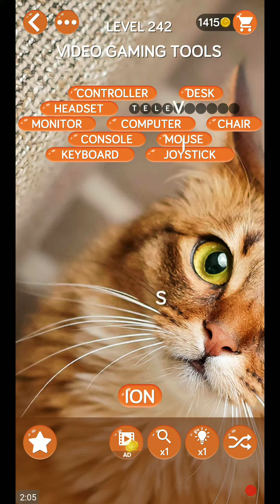WORD PEARLS LEVEL 242 ANSWERS